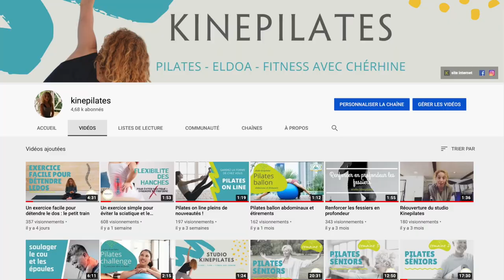Exercices pour soulager la douleur Hanche/Bassin 🌟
Un exercice pour améliorer et maintenir la santé de vos hanches tout en évitant que des blessures surviennent lors des sports.
➡️ TÉLÉCHARGE MON PROGRAMME COMPLET GRATUIT🌟

👉🏽 À SAVOIR ! 👍🏻
Pour maintenir la santé des hanches : la mobilité et la souplesse sont importantes mais aussi la force des muscles stabilisateurs : nos abdominaux profonds mais aussi les muscles ischio-jambiers et fessiers. Si vous sentez aussi des tensions au niveau du psoas, cet exercice est aussi excellent pour vous.
Si vous ressentez des douleurs au bas du dos et que vous avez une courbe au niveau bas du dos prononcée (hyperlodose), cet exercice sera aussi très bénéfique.

➡️ Dans cette vidéo, vous allez découvrir :
0:00 : INTRO
0:12 : POURQUOI LES DOULEURS AUX HANCHES ?
0:40 : Exercices de réchauffement
2:19 : Prép au Pont Épaulé (Bridge)
3:17 : Pont Épaulé (Shoulder bridge)
5:07 : Étirements de la colonne

🌟 Tu as envie de te remettre en forme? De te tonifier mais aussi d'améliorer ta posture et ta souplesse? Besoin de motivation et d'avoir un programme complet facile à suivre?

🧘🏼‍♀️ 🧘🏽‍♀️ 🧘🏾‍♀️ 🧘🏿‍♀️Je suis Chérhine, coach  diplômée de Pilates, ELDOA et Essentrics et fondatrice du studio Kinepilates à Montréal. J'enseigne le mouvement depuis plus de 25 ans avec passion pour vous offrir des séances motivantes et vous donner envie de bouger.